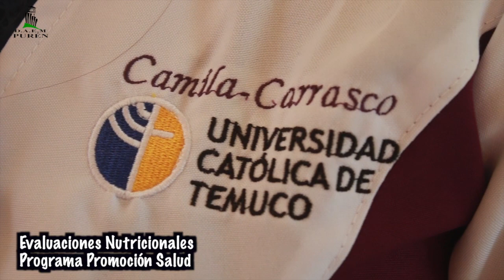Evaluaciones Nutricionales Niños de Purén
Programa Promoción de la Salud.